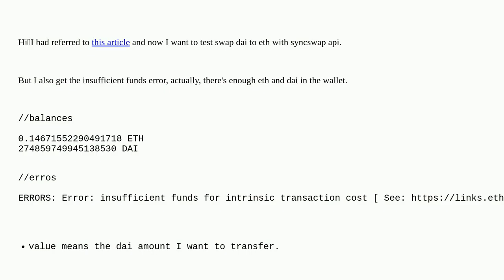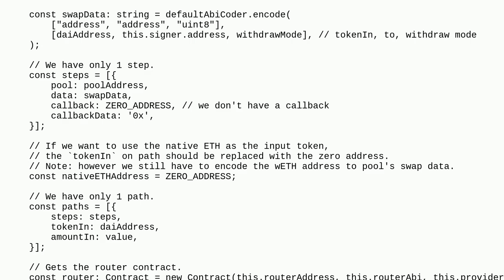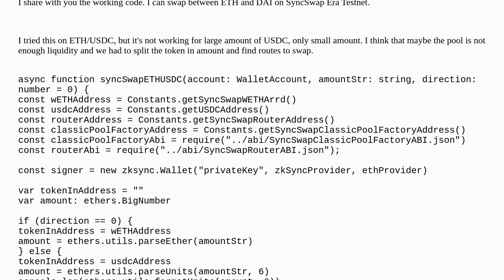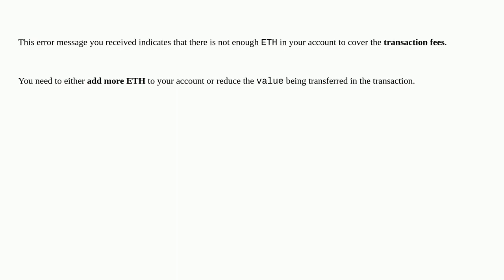How to transfer dai for eth with syncswap api with ethers.js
A special thanks goes out to the community

  zksync ethers.js